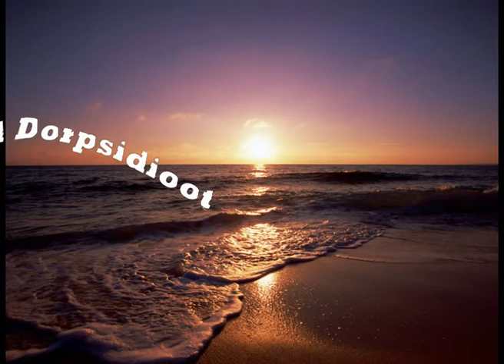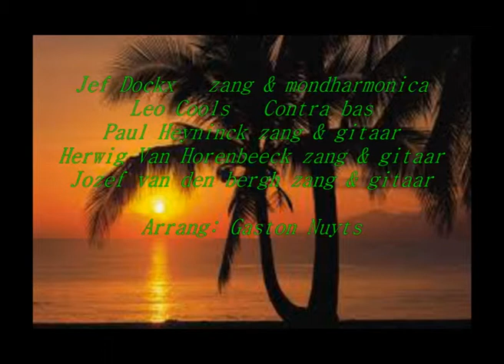Lied van de dorpsidioot.- De Vaganten~ Jozef Van den Bergh.-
Lied gezongen door De Vaganten- ( 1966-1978) ; tekst Marie France Daenen. - Muziek Paul Heyninck -arr: Gaston Nuyts.
Video: Jozef van den bergh.